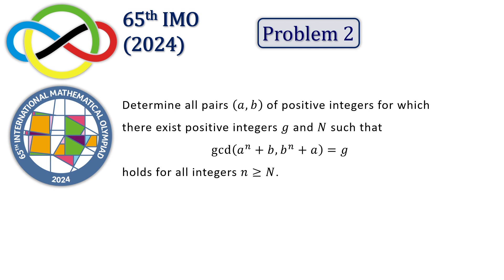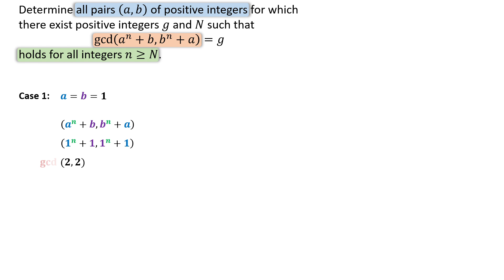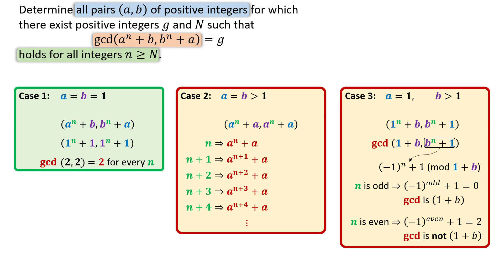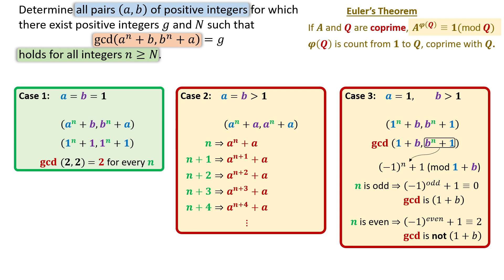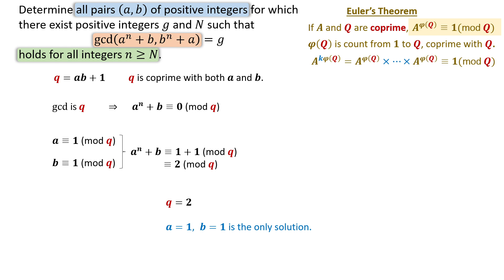IMO 2024 Problem 2: Lovely Number Theory Problem